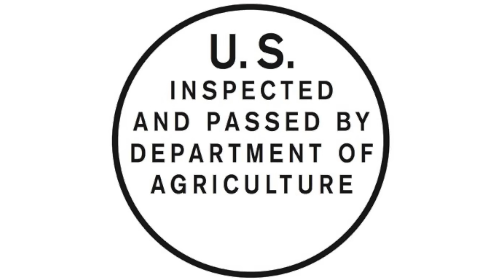Joel Salatin on The PRIME Act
Joel Salatin shares his views on Rep. Thomas Massie's PRIME Act (H.R. 2814) and provides the backstory of why this legislation is helpful for small producers.  This is an excerpt from "The Lunatic Farmer" on Abundance Plus.